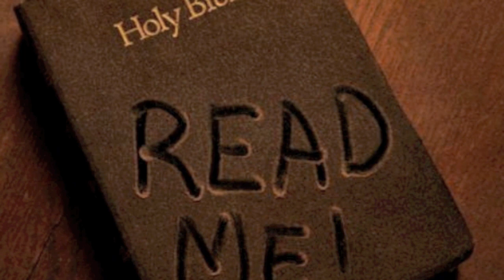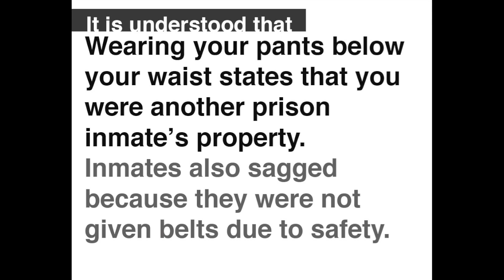Matty Striq (feat B-Wonder) - Pull Ya Pants Up!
"Pull Ya Pants Up!"